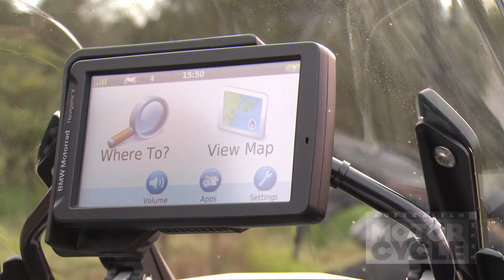KTM versus Yamaha versus BMW Dualsport | Road tests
In 2014 we took the KTM 1190 Adventure R, the BMW R 1200 GS Adventure and the Yamaha Super Tenere for a dual.